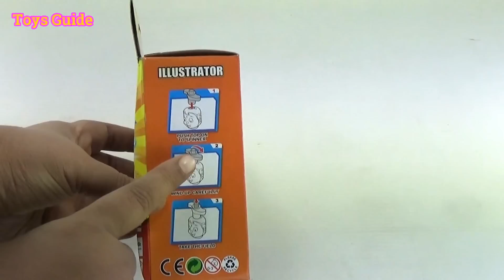Ny toy New Lightning Spinning Discs - Fun with Action Beyblade Launcher| Toys Guide